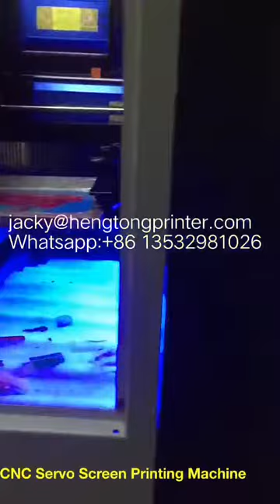CNC Servo Multi-Color Screen Printer with Automatic Registration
CNC Servo Multi-Color Screen Printer with Automatic Registration ,Soft Tube Screen Printing Machine, Soft Tube Screen Printing Machine

This is CNC Servo Screen Printer with Automatic Registration . It can do high precision multi-color overprint for soft tube screen printing , cups screen printing , bottles screen printing ,etc. This machine is very high quality . Its registration sensor is Germany Brand SICK ,Servo motor is Shenzhen Brand INOVANCE,PLC is Japan Hitachi .

Advantage:
1) Don't need any registration point . SICK sensor detect first printing to overprint , to print second color , very high precision .
2)Don'y need any gears , just fixture is enough. INOVANCE servo motor instead gear to overprint .

Technical parameters:
1、Printing Products: all shaped glass and plastic bottles, Cylindrical objects
2、Printing product dimensions: Dia18～100mm * L30～300mm
3、Printing speed: 30～45pcs/minute
4、Unity machine dimensions:W3080 * L3400 * H1930（not contain feeding and
unloading conveyors）
5、Voltage：AC380V
6、Frequency：50/60HZ
7、Working total power：25KW
8、Working air source pressure range:0.5～0.6MPa
9、Total weight:≥ 5000KG